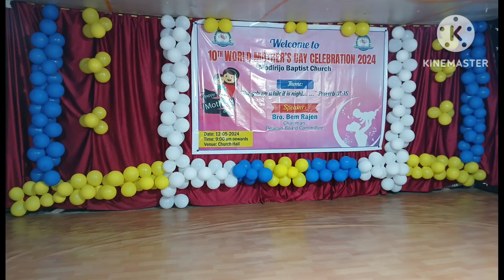Ngoqg Ab pwnbo Ngo swr al mwpa yado...... How great though art @Voice by Nelam Totup